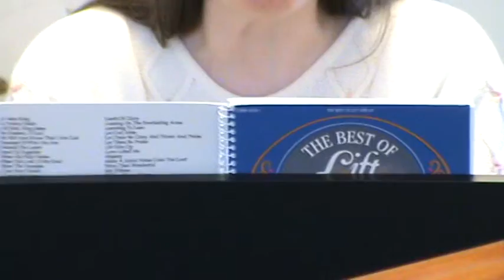Special by Rosalind Pavitt called Oh What A Moment